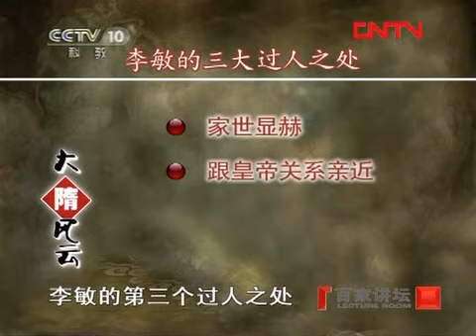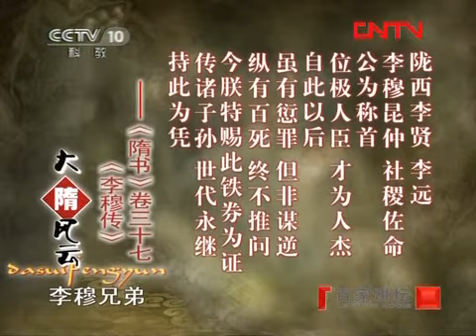《百家讲坛》 20120417 大隋风云[下部] （十九） 李敏之死